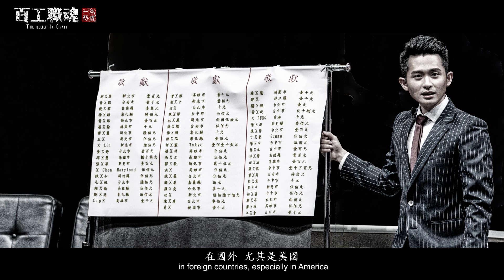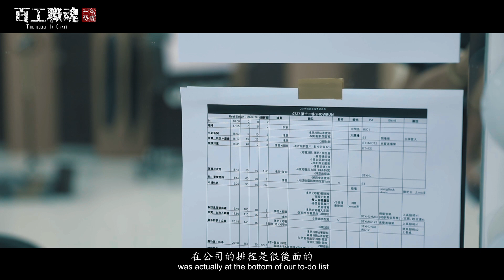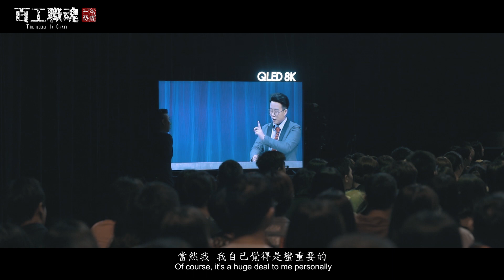百工職魂第二十八集-「好笑」是一種專業，脫口秀用最chill的態度說好正經事《博恩夜夜秀》The Night Night Show with Brian Tseng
「歡迎來到《博恩夜夜秀》！」熟悉的開場白一出來，800位觀眾熱烈鼓掌，準備好要大笑一場，看膩了政論節目的的針鋒相對、整點新聞的無限迴圈，苦中作樂的脫口秀在眾多網路節目殺出一條明確而清晰的路。

主持人曾博恩，台大雙主修畢業並擁有英法雙碩士，即使擁有一張超漂亮的學歷，在脫口秀的學問前，仍得亦步亦趨的摸索、學習，尤其定位在「時事諷刺」，如何挖掘不為人所知的重要議題？面對熱門時事又該如何刀刀刺骨但不見血地融入表演？遊走在鋼索間，是一次又一次的考驗。

採現場錄製的脫口秀，製作上最難的就是與時間賽跑，即使情緒不佳，但離錄影時間分秒逼近，仍得快速換上開朗心情寫出令人捧腹大笑的劇本。目前節目即將迎向第三季，現場門票早已銷售一空，各位觀眾準備好要對號入座了嗎？